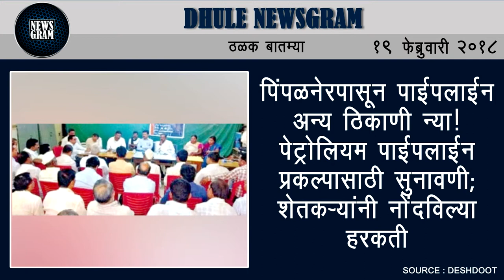Dhule Newsgram | Dhule News | Today's News Headlines | 19 February 2018